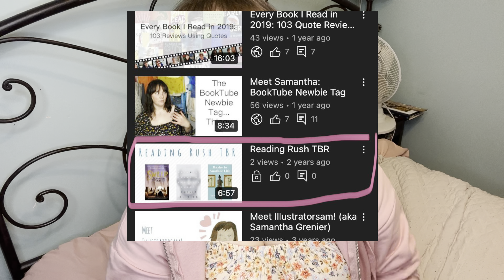Tag-Mas ✨ NOT a BookTube Newbie Tag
Welcome to Tag-Mas! First tag is Not a BookTube Newbie, which is an original tag by Shelby Masako

Questions:
1. How old is your channel?
2. What are your favorite videos to make?
3. What is one piece of advice you would give to someone wanting to join BookTube?
4. Sonce joining have you run into any unforeseen challenges?
5. What’s your favorite book/series you’ve read because of BookTube?
6. Overall, whats your favorite aspect about BookTube?
7. Want to soread the BookTube love? (Yes? GREAT!) Gove at least one newbie a shoutout.
8. Who do you tag?

Music used in this video: “Paper Ships” by Freckleland